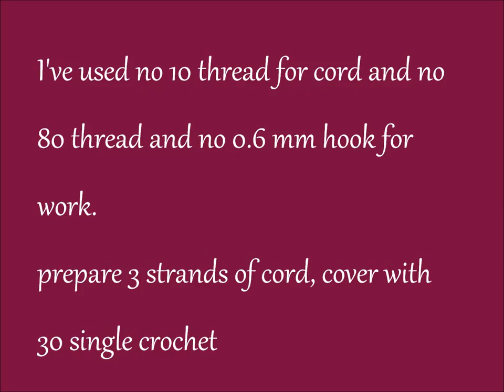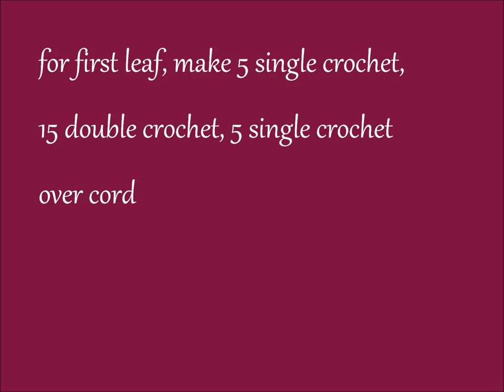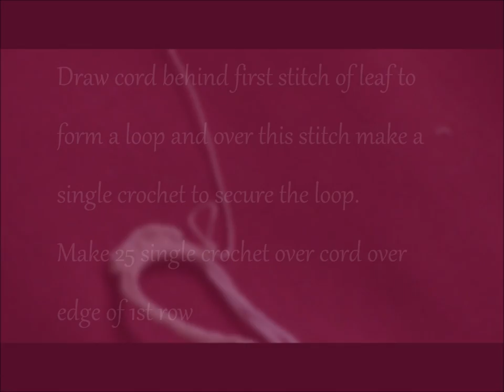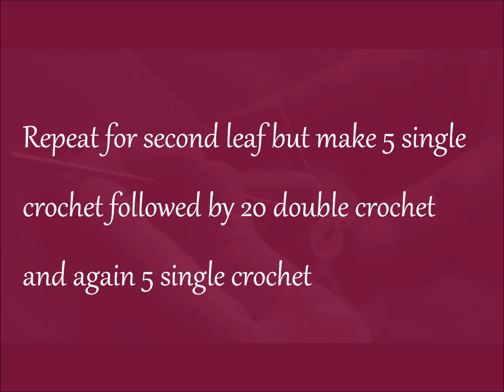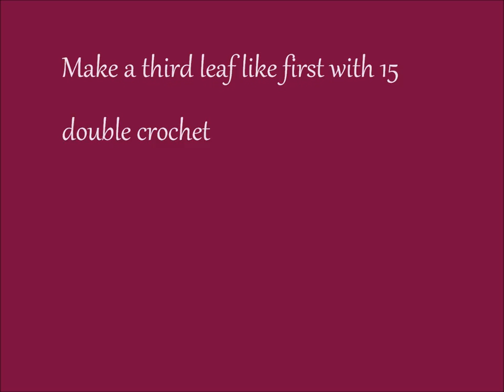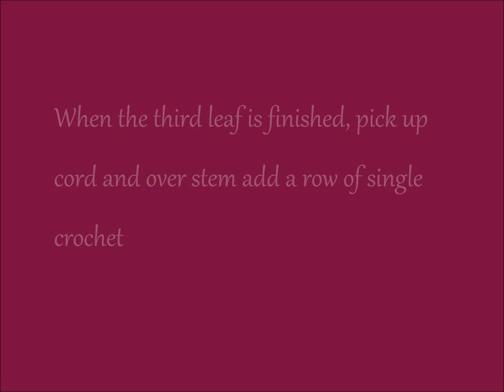A Small Shamrock in Irish Crochet Lace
This is a small shamrock over cord  to use in edging or in a lace piece. It can also be used in jewelry
music